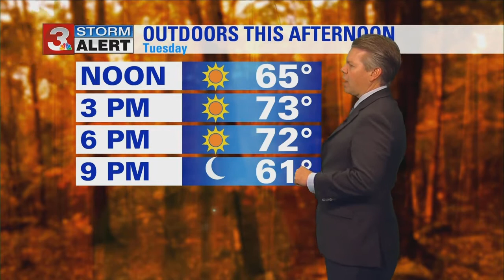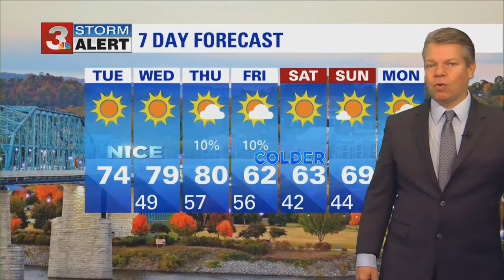David Karnes' Tuesday morning weather